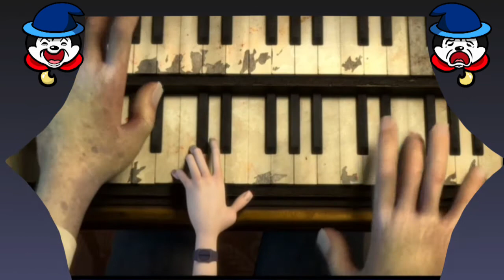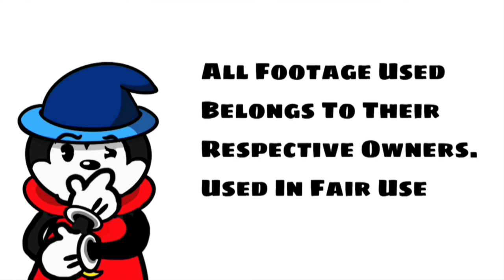The Modern Addams Family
My thoughts on the animated AddamsFamily movie it's fine but also bad in areas that make it frustrating considering what's right about it.

SHOUT OUT TO MY ARTISTS! Follow Them On Twitter